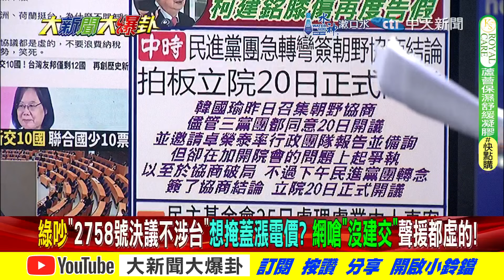韓"1手勢"破綠計留綠坐冷板凳!台獨大將狠嗆綠造謠2人組又發作?【大新聞大爆卦】精華版2 20240919@大新聞大爆卦HotNewsTalk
《精彩回顧》
【大新聞大爆卦】獨!韓國瑜聯手蔣萬安破綠國慶陰招"辣個男人"回來了!郭正亮曝公股行庫暗助韓但有這"誇張條件"?王淺秋爆三立記者真相現場笑噴!20240918 @大新聞大爆卦HotNewsTalk
【大新聞大爆卦】獨!韓國瑜.蔣萬安國慶辦得太好了神使詭計了?便當會激怒派系坐看你姚立明.陳世凱自爆?謝龍介.柯志恩太強讓賴子弟兵叛變了? 20240917 @大新聞大爆卦HotNewsTalk
【大新聞大爆卦】亮哥爆柯恐死在這?游盈隆警綠小心?柯回魂綠末日來了?謝龍介只做4年震撼綠?謝寒冰諷北檢耍猴戲?罷樑心酸了?葉元之因韓國瑜電話爆了?20240916‪@大新聞大爆卦HotNewsTalk‬
【週末大爆卦】綠打柯過頭!傷賴?收手?董哥爆王世堅不選北市長?罷樑不會過!因主事者跑了?邁要"她"選槓神?台灣門戶洞開?陸男光明正大登台!瞎爆!20240915 @大新聞大爆卦HotNewsTalk
【週末大爆卦】獨!韓國瑜中秋八字送柯藏"當頭棒喝"?謝龍介.柯志恩就作戰位置上刺刀了!神殺柯太急了!激怒小草破綠2026野心了!韓院長月餅開箱 盒子上竟有玄機?20240914‪@中天電視CtiTv

大新聞大爆卦 周一至周五14:00-16:00
週末大爆卦 周六、周日14:00-16:00